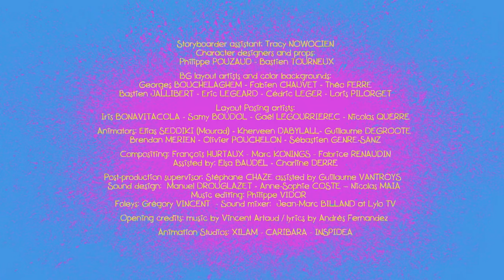Zig and Sharko (हिन्दी) - Little Doggy Marina Farms Cartoon in Hindi